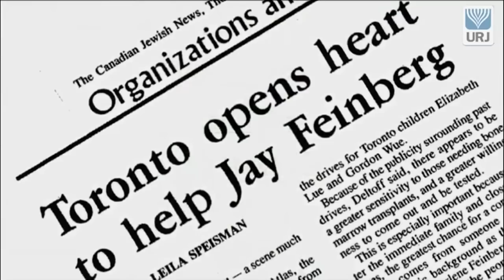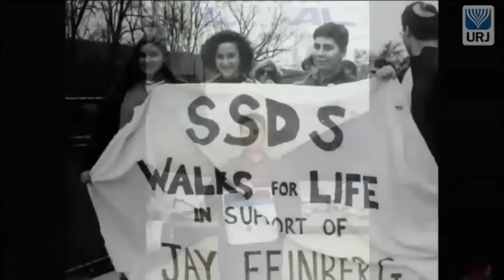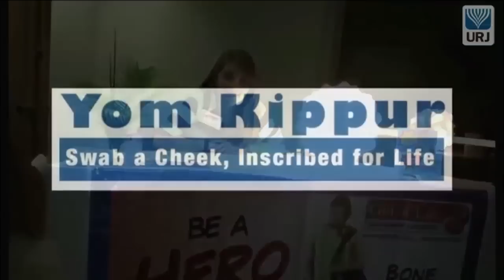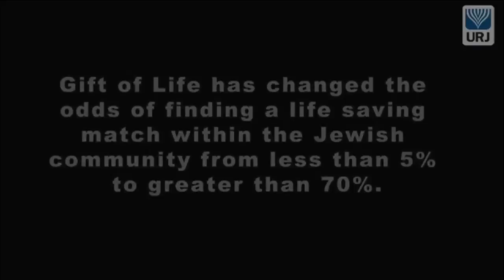Jay Feinberg, Eisendrath "Bearer of Light" Award Recipient - 2013 URJ Biennial